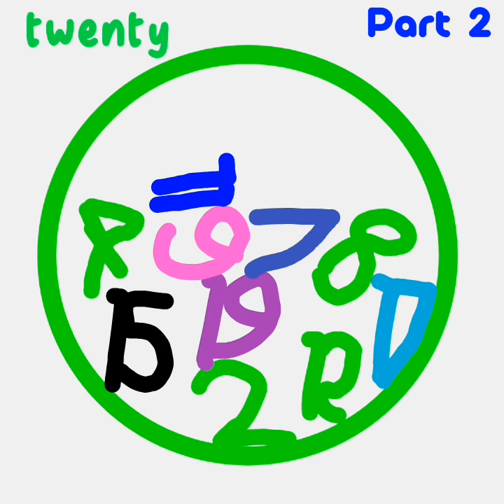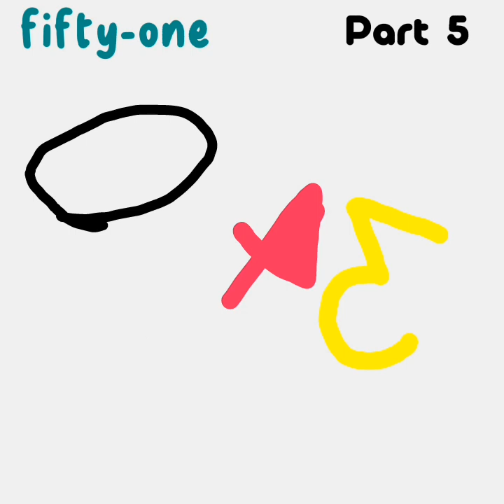AQ number lore (1-120)